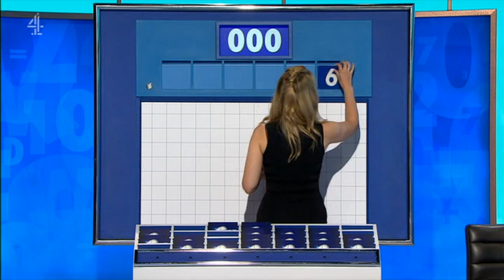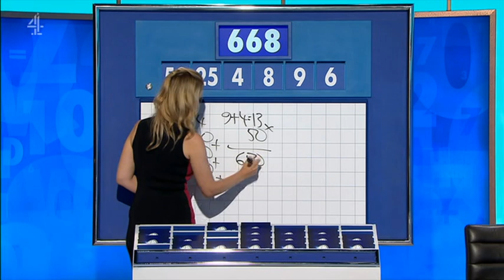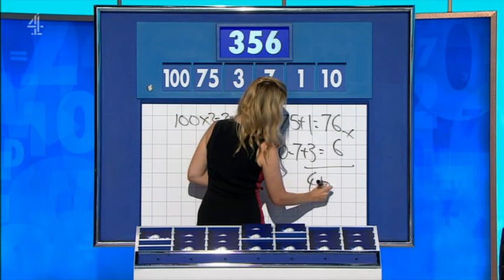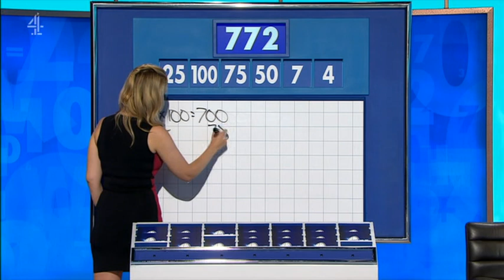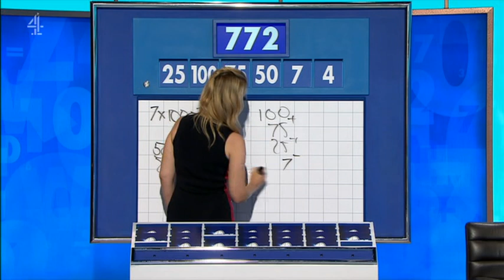Rachel Riley - Countdown 82x124 2020,09,29 1410c ffs SD